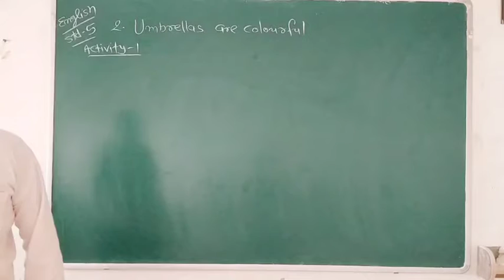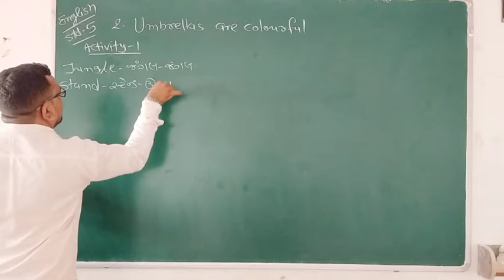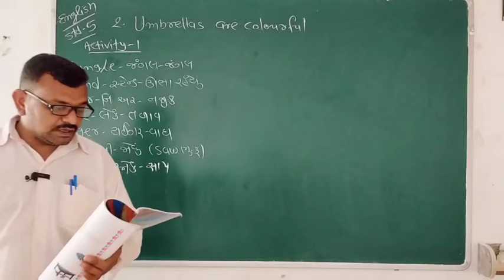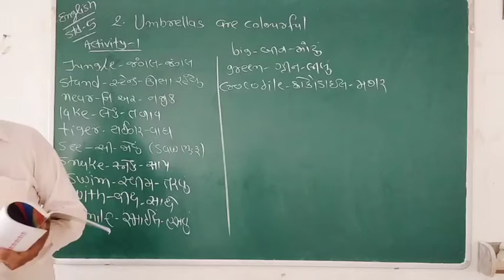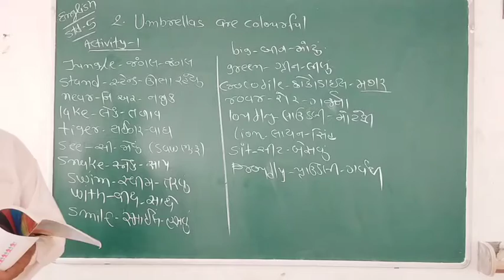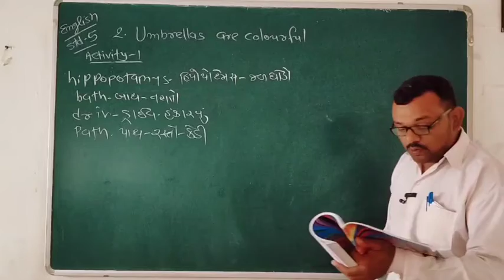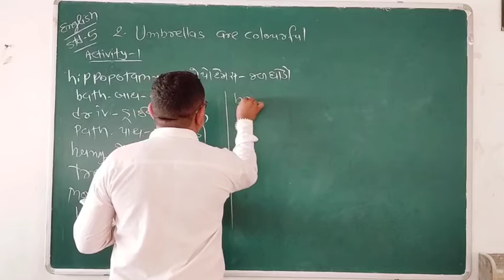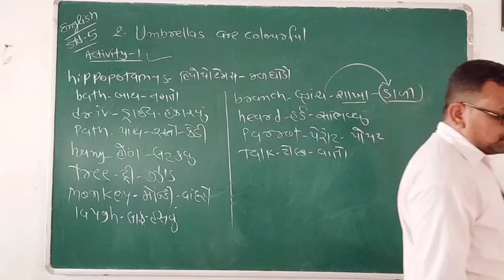STD 5 || ENGLISH || અંગ્રેજી || Unit : 2 || Umbrellas are colourful || LECTURE 17